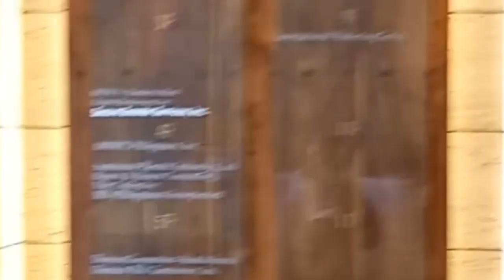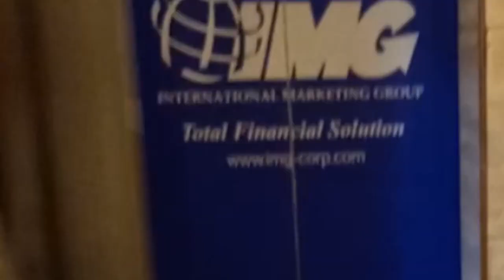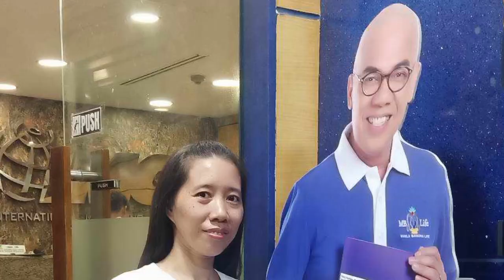VISITING IMG OFFICE AT KINGSCOURT, MAKATI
VISITING AT IMG OFFICE AND MEET THE ROCKSTAR TEAM